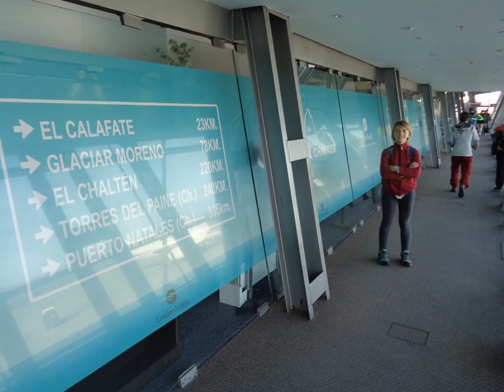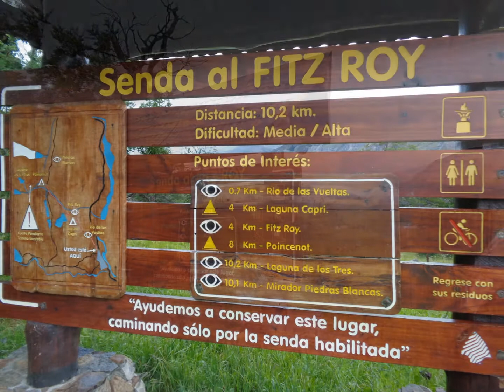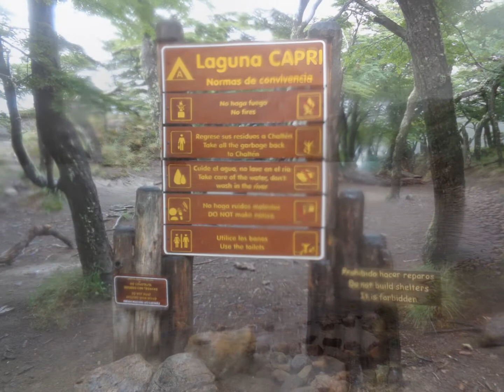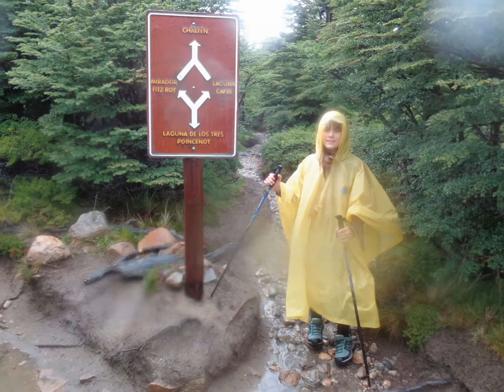Laguana De Los Tres, El Chalten, Argentina (22 km in 10 hours)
El Chaltén is a village within Los Glaciares National Park (a UNESCO World Heritage Site as of 1981) in Argentina’s Santa Cruz province. It’s a gateway to trails surrounding the peaks of Cerro Torre and Mount Fitz Roy to the northwest. Near Fitz Roy, a path leads to the Laguna de los Tres viewpoint. Just northwest of the village, the shores of Laguna Capri offer mountain views. Laguana De Los Tres was one of the places Alice and Rostislav Bukasov visited before their Ojos Del Salado summit attempt. There, they hiked 22 kilometers in 10 hours.